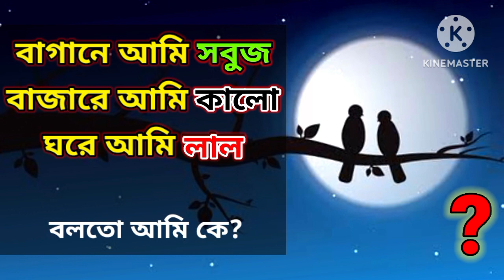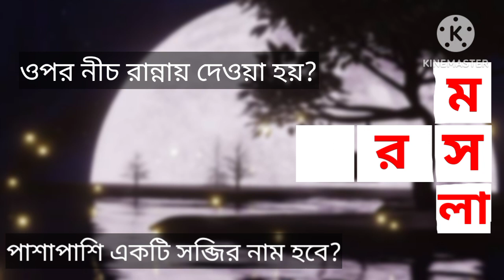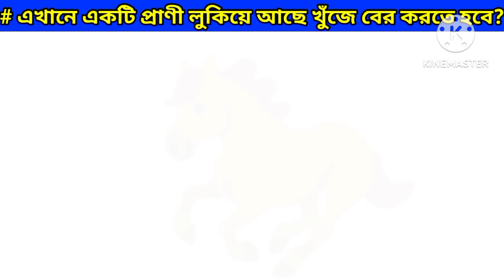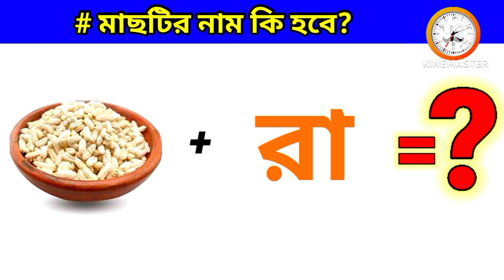কোন মহিলাটি বেঁচে যাবে? | dhadha bangla | riddles in bangali | Emoji Challenge @baby's khunsuti 2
Emoji Dhadha | Chobir Dhadha | Guess The Vegetable Name For Emoji Challenge | DHADHAR SOMADHAN

আজকে তোমাদের জন্য নিয়ে এসেছি মজার ইমোজি ধাধা প্রতিটি ইমোজি ধাধা উওর দেওয়ার সময় পাবে 10 সেকেন্ড ⏰ তারপর উত্তরটি তোমাদের বলে দেয়া হবে।

বলতো এখানে কোন মহিলাটি বেঁচে যাবে?

বুদ্ধি থাকলে বলতো মাছটির নাম কি হবে?

এই ছবিরটি দেখে বলতে পারবে এখানে গোলাপ ফুলটি কোন গাল্সে আছে?

এখানে 10⏰ সেকেন্ডের মধ্যে বলতো উপর নীচ রান্নায় দেওয়া হয় পাশাপাশি সব্জির নাম হবে?

বুদ্ধি খাটিয়ে বলতো এখানে খেলাটির নাম কি হবে?

গুগলি ধাঁধা